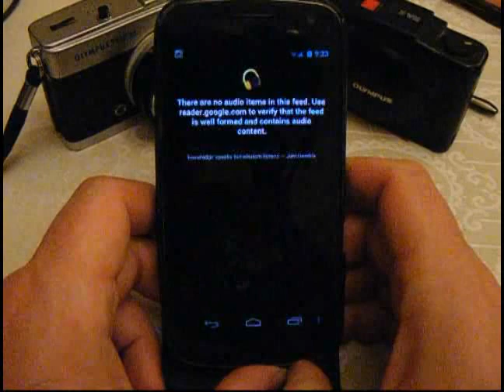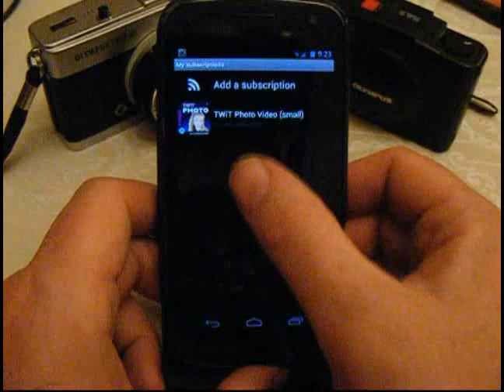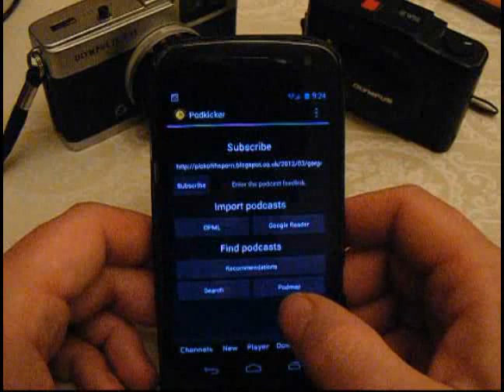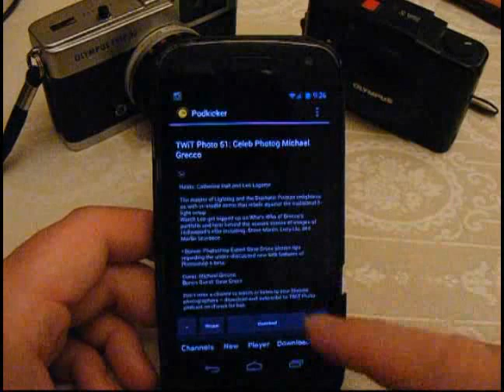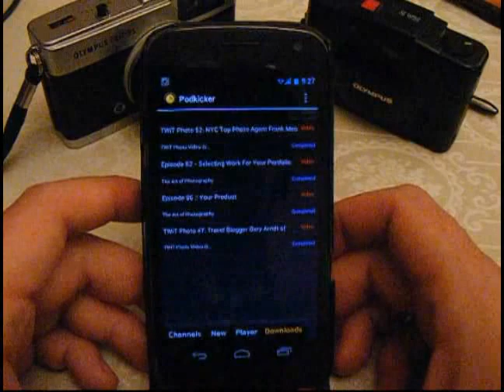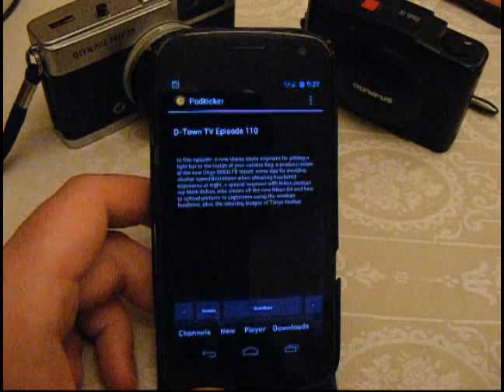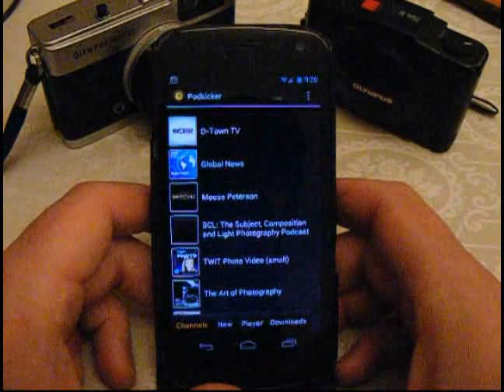How To Watch Video Podcasts On The Samsung Galaxy Nexus Offline With Podkicker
If you want to watch video podcasts, like TWIT, on your Samsung Galaxy Nexus, on or off-line, grab a free copy of Podkicker from Google Play / Android Market, and enjoy.